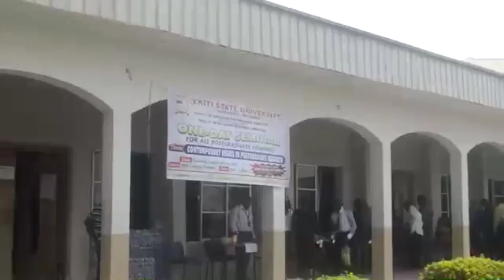EKSU Faculty of Education Organises One-Day Seminar for Postgraduate Sudents